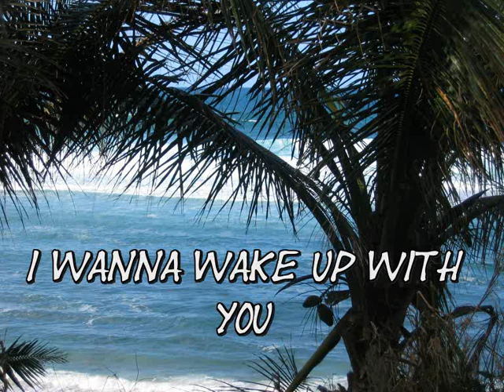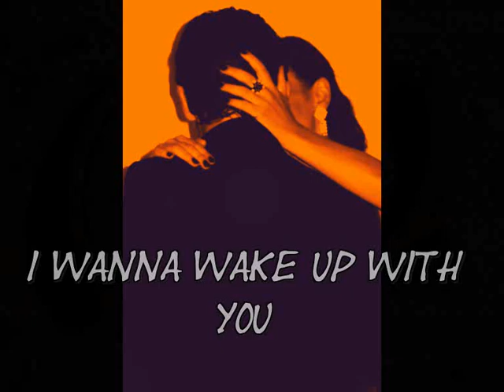I wanna wake up with you...VOcal Cover by Wuffy